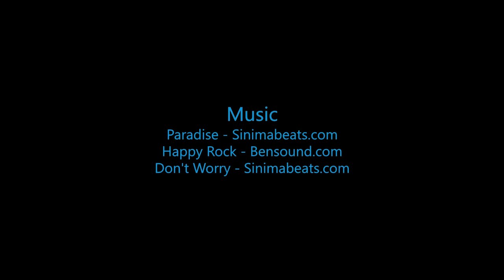Skydive B.I.G - Maggie